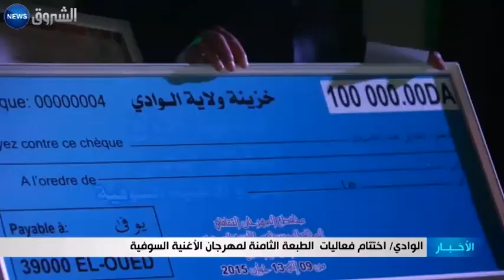الوادي: اختتام فعاليات الطبعة الثامنة لمهرجان الأغنية السوفية